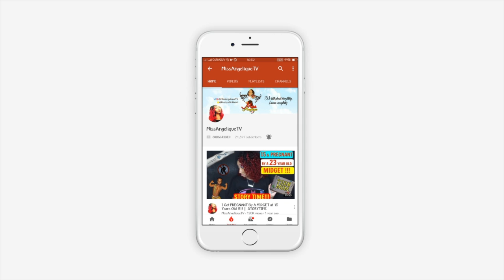PREGNANCY UPDATE: 17 WEEKS | GENDER REVEAL && CONTRACTIONS ALREADY...WTF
A bitch is really pregnant like where the hell did time escape to?!

READ ME ❗❗❗

SPECIAL CODE FOR $10 OFF YOUR FIRST ORDER: grand2017